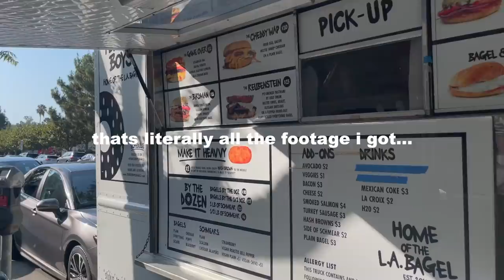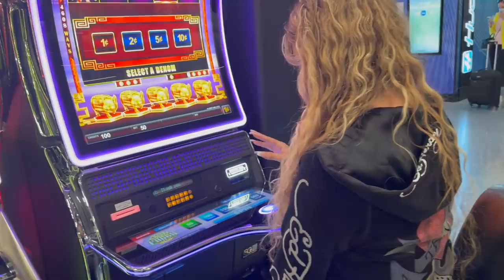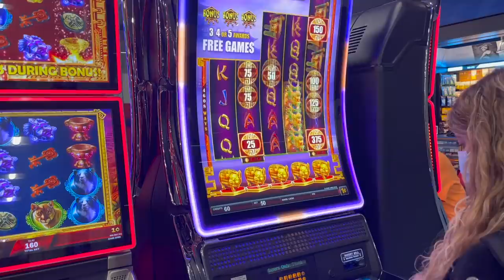Week In My Life | Vegas 2 Weekends In A Row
come with me to vegas TWO weekends in a row lol. first weekend i go to see my friend kaysan's first dj set with dru, syd + liv. the second weekend i go with noelia and liv and things get.. messy lmaoooo. don't forget to subscribe, give this video a thumbs up + comment down below what type of videos you wanna see from me :) see you next week!

main instagram | @fatherkels
food instagram | @fatherfoods

loveeee youuuuu